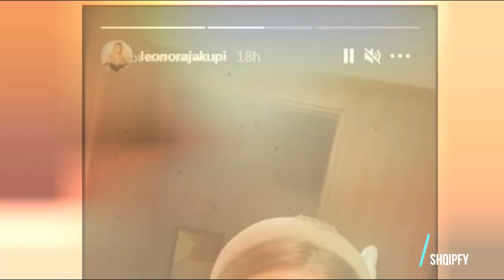Leonora Jakupi bëhet gati për të dal sa bukur duket